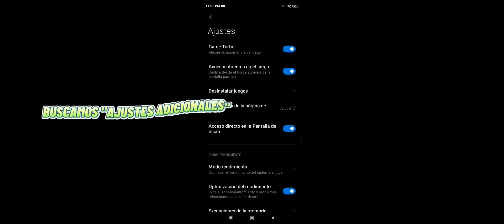📌 SENSIBILIDAD FREE FIRE SOLO PARA DISPOSITIVOS REDMI 🙏🏻 SUSCRIBETE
TEAM JOLUMIPACE